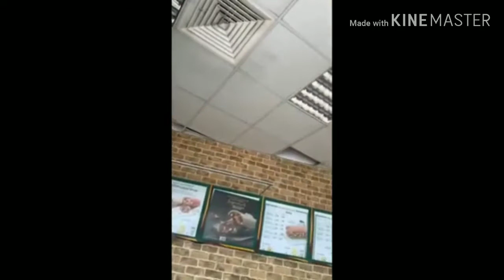Ang dami nasira sa ipo ipo sa qatar pati quarantine hospital nadali